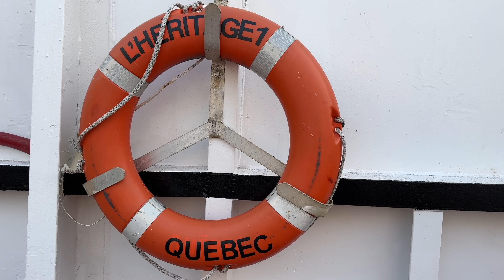Qui in QUEBEC 🇨🇦SCAPPIAMO dagli INCENDI 🔥FINCHÉ SIAMO IN TEMPO (4K) / 🚐 in Canada con il nostro van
EPISODIO 130: Decisioni difficili quelle degli ultimi giorni, non sappiamo se rimanere qui ad aspettare o scappare dagli incendi boschivi che stanno massacrando queste zone del Canada dove siamo attualmente. Aspettare senza fare nulla potrebbe costarci caro nel caso in cui chiudessero le strade principali che collegano le varie province.

Seguiteci sul nostro blog personale se volete informazioni più dettagliate in merito al nostro
viaggio avventura, negli articoli del blog troverete inoltre un sacco di informazioni dettagliate
riguardo alla preparazione e spedizione del nostro van italiano nel continente americano .

Chi siamo ?🚐👫
Siamo Serena ed Alessandro e dopo aver vissuto tanti anni in Messico siamo rientrati in Italia e nel 2021 abbiamo comprato un campervan
(il Chingon) già allestito che abbiamo spedito nel gennaio 2022 dal Belgio via nave al porto di Baltimora negli Stati Uniti.
Abbiamo esaudito il nostro sogno arrivando in Alaska e sull’Oceano Artico in Canada, abbiamo già visitato gran parte dei Parchi Nazionali
degli Stati Uniti e poi siamo scesi per conoscere meglio in nostro amato
Messico che consideriamo un po la nostra seconda patria spingendoci
fino in Guatemala e ai confini con l’Honduras.
Attualmente siamo risaliti a verso nord negli States attraversando quegli
stati un po dimenticati e lasciati fuori dalle mete turistiche.
Continuate a seguire le nostre avventure perché  nei prossimi mesi vi porteremo in altre destinazioni con panorami mozzafiato.
Un abbraccio Serena e Alessandro ❤️

AMAZON SHOP CHINGONVANLIFE
👉SE SIETE INTERESSATI ALL' ACQUISTO  DI  ECOFLOW RIVER2MAX

- River 2 Max
- Pannello Solare EcoFlow 160W

🎥📸LA NOSTRA ATTREZZATURA FOTO-VIDEO- COMPUTER - SOFTWARE DI MONTAGGIO VIDEO :

CANON 90D
MOTION V